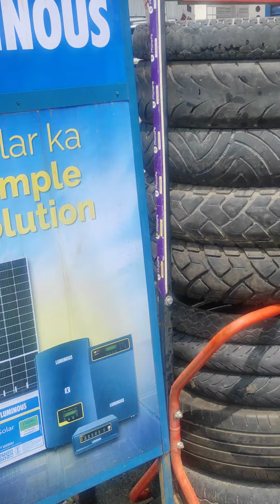सभी प्रकार के गाड़ियों के टायरों पर भारी डिस्काउंट दिया जा रहा है आज ही जल्द से जल्द संपर्क करें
होलसेल प्राइस टायर शॉप